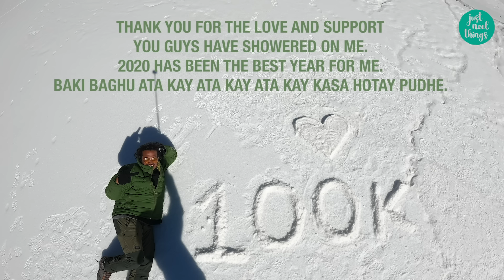100k & Leh | Vlog 10